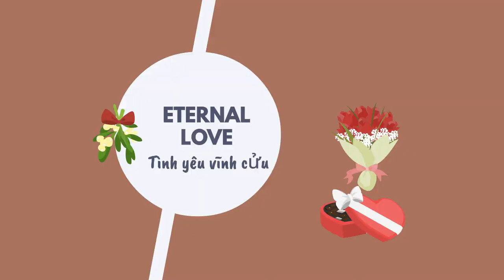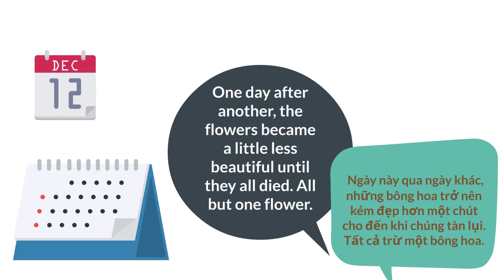Love Story - Câu chuyệnTÌNH YÊU VĨNH CỬU.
Video nằm trong series các videos về các câu chuyện tình yêu lãng mạn và mang ý nghĩa sâu sắc.
Video song ngữ cả Anh - Việt giúp người xem vừa giải trí, suy ngẫm và học tiếng Anh.
Mọi góp ý, kênh xin ghi nhận để cải thiện thêm.
Lao động là vinh quang!